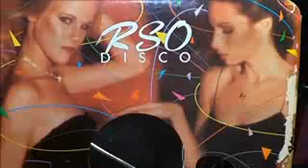David Naughton Makin' It 12'' 1978